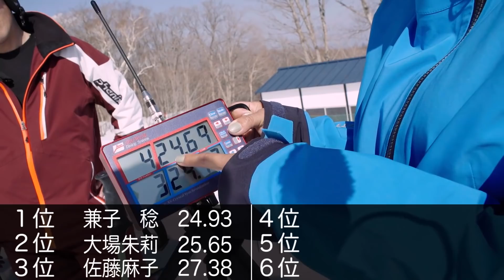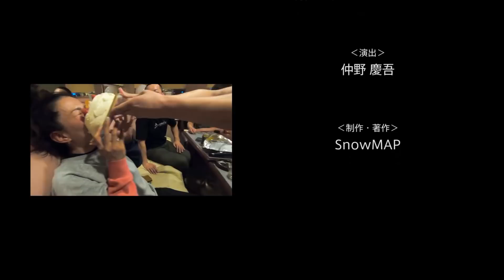東北 Top Skier's Session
兼子稔（秋田県出身）、佐藤麻子（青森県出身）、渡部秀文（宮城県出身）、渡部浩司（山形県出身）、大場朱莉（宮城県出身）。東北を代表するトップスキーヤーが岩手県「八幡平リゾート」に集結してのセッション。後半には予想外のゲストも登場!?